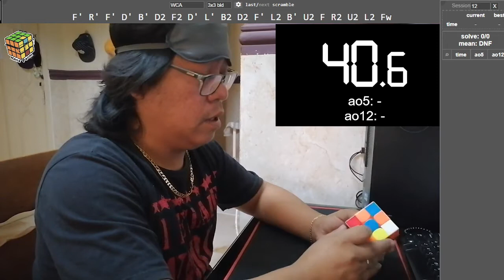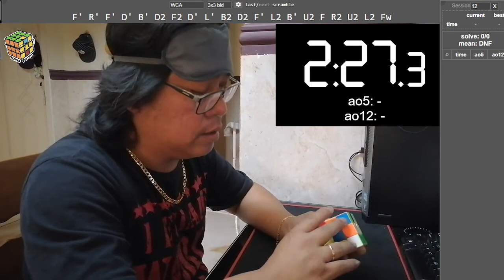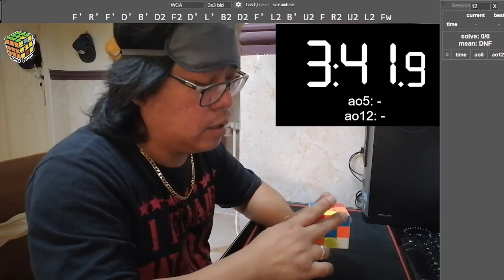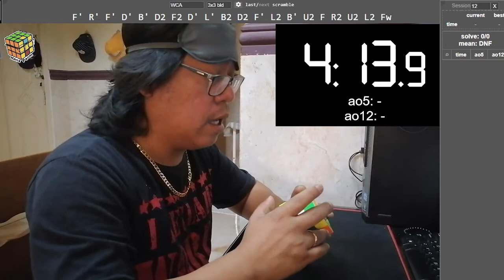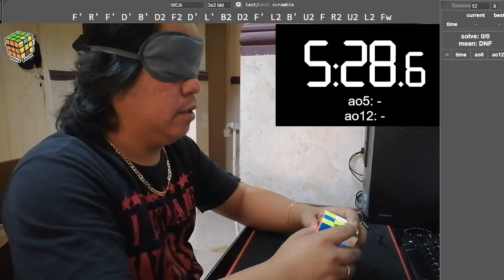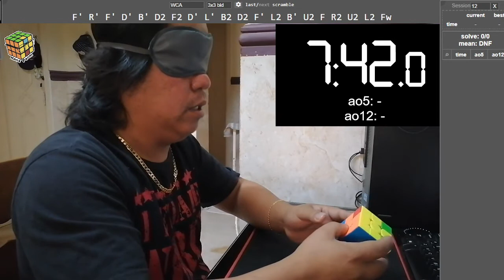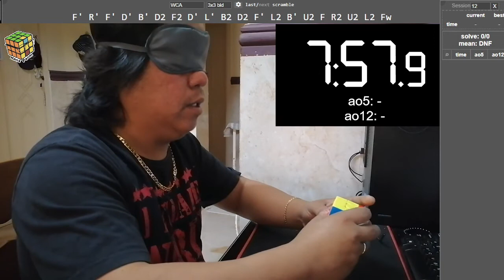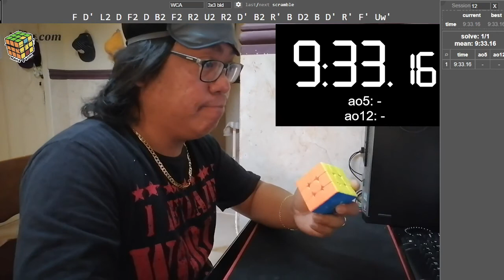SOLVING A 3X3 CUBE IN BLINDFOLDED (9.33 MINUTES)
CUBE: GAN 11M PRO

These are the puzzles that I can solve with my PB's:
1. 2x2 (4.72 seconds)
2. 3x3 (13.56 seconds)
3. 4x4 (1.36 minutes)
4. 5x5 (4.02 minutes)
5. 6x6 (10.15 minutes)
7. 7x7 (17.55 minutes)
8. Pyraminx (12.27 seconds)
9. Megaminx (9.39 minutes)
10. Skewb (12.27 seconds)

12. Selected OLL Algorithms - Orientation of Last Layer

13. Selected PLL Algorithms - Permutation of the Last Layer

14. OH PLL Algorithms